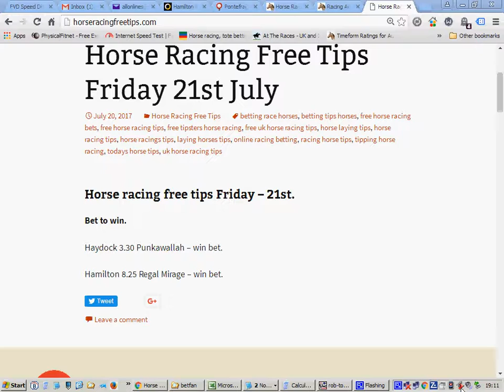horse racing free tips 21st july 2017